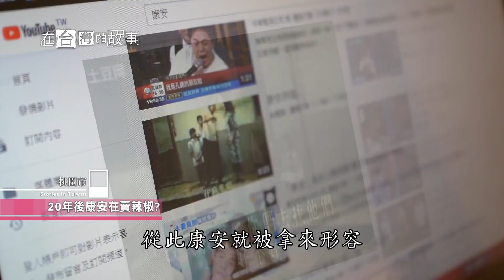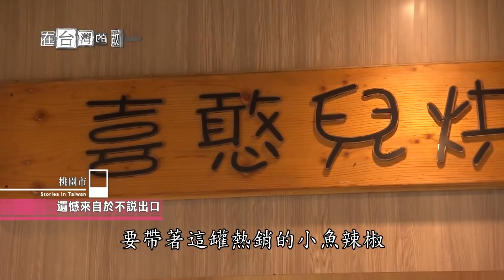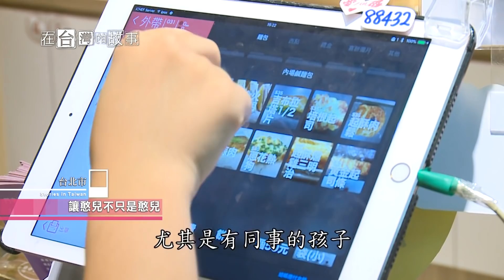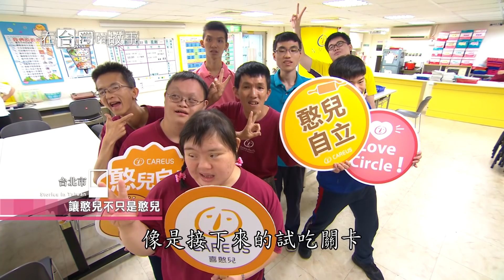【中秋烤肉小魚辣椒醬】 邊吃月餅邊支持公益 喜憨兒麵包坊 昔日康安 今日渣男 炮仔聲 周永誠 婚姻也可以很甜蜜 【在台灣的故事精選】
想知道演藝圈超甜蜜夫妻是怎麼做到的嗎?  老公老婆總是不解風情嗎?  靠這罐小魚辣椒  分享最真誠的夫妻想處故事